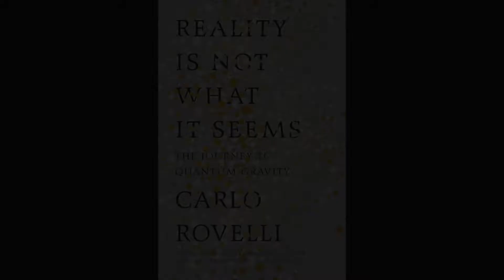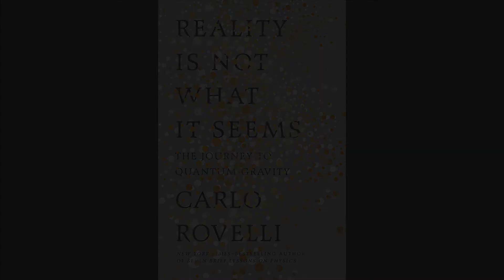Reality Is Not What It Seems by Carlo Rovelli- The Journey to Quantum Gravity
Reality Is Not What It Seems (2014) offers a quick overview of the long journey modern science has taken from the cosmic observations of ancient Greece to the heady theories of quantum mechanics. These blinks offer an easily digestible take on the many twists and turns that have occurred in the history of modern physics, as well as an overview of the tricky questions physicists continue to grapple with today.

In Reality Is Not What It Seems: The Journey to Quantum Gravity he sets out to introduce us to an exceedingly strange state of things in which there is no such thing as infinity, time as we think we know it does not exist, and the universe is the product not of a big bang but of a big bounce.

He also seeks, by implication, to return to us our essential humanity, some of which classical science would take away. “We are not atoms; we are orders in which atoms are arranged, capable of mirroring other atoms and mirroring themselves . . . As humans, we are that which others know of us, that which we know of ourselves, and that which others know about our knowledge. We are complex nodes in a rich web of reciprocal information.”